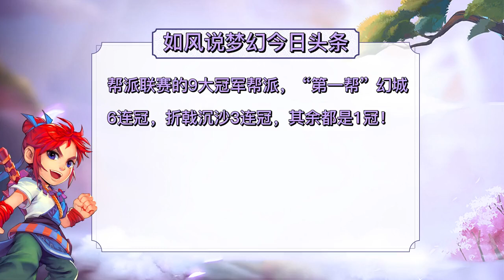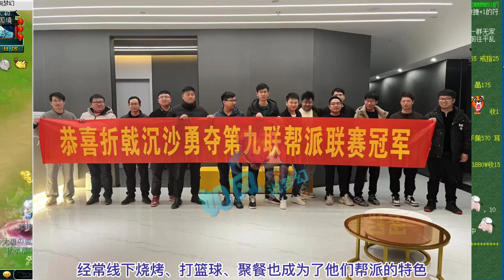梦幻西游：帮派联赛的9大冠军帮派，“第一帮”幻城豪取6连冠！